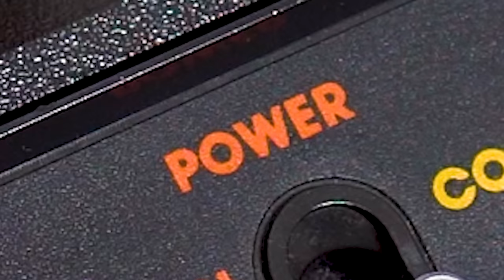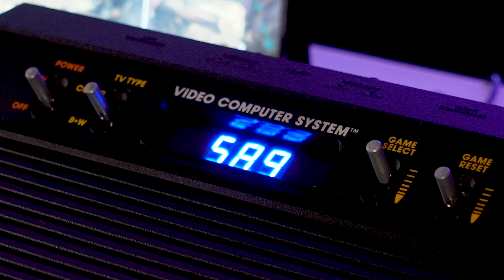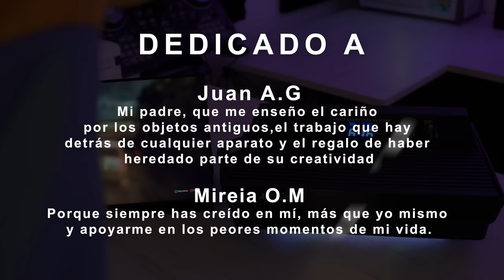PS5 Atari 2600 MOD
HAY VECES QUE LOS SUEÑOS SE CUMPLEN.

Saludos¡¡

• MI SETUP:

MSI GE66

Ratón LOGITECH MX

Alfombrilla CORSAIR

Teclado Drevo Blademaster PRO (no es el mismo pero es similar con que ahora hay a la venta)

Sony Alpha 6400

Micrófono RODE Wireless GO

Micrófono RODE Wireless GOII (versión moderna)

Micrófono ELGato Wave DX

Auriculares Sony Xm5

Altavoces Yamaha HS5

Lampara Play Station

Traktor S4

Auriculares CORSAIR HS80

Cascos Cowin SE7 (varia precio según color)

Cascos Sennheiser HD-25

Iluminación elgato foco mini

LG 55" Monitor

AirPods Pro

Gimbal DJI Osmo Se